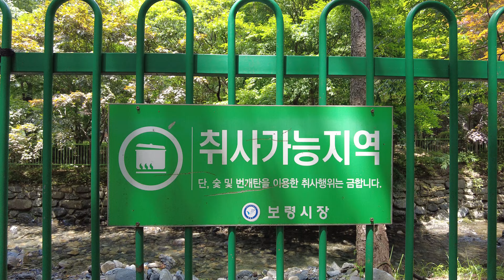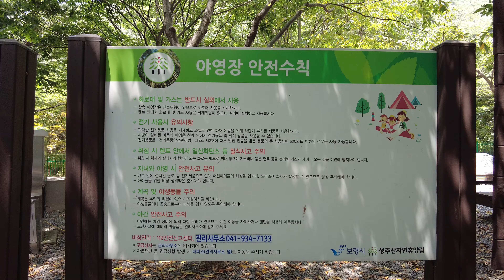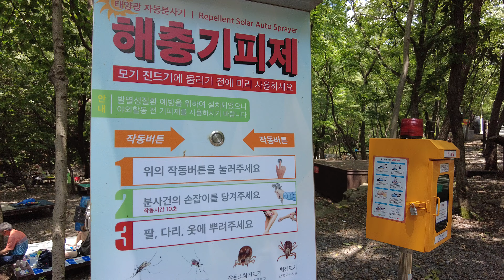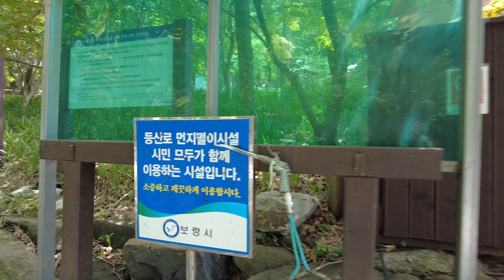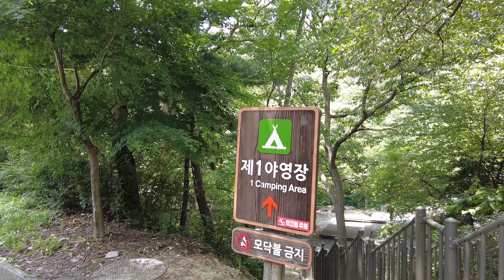보령 성주산자연휴양림 화장골 계곡